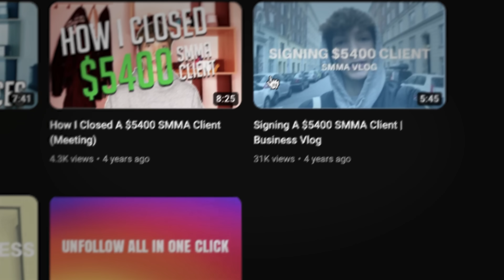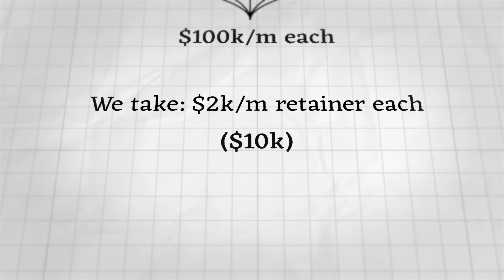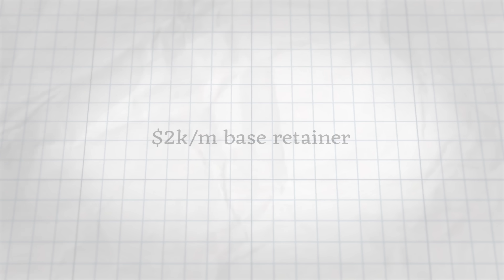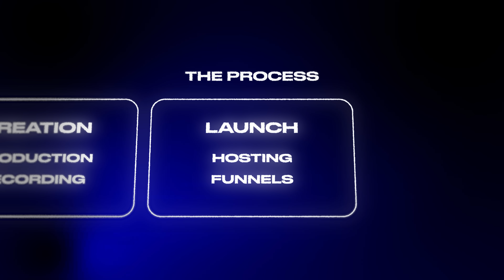From 0 To $145k In 7 Weeks With IPGA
This video marks the official beginning and invention of the IPGA business model — it’s the first IPGA video ever posted on the internet.

The model is now taking the internet by storm — many following troop and copying us — and for good reason — as our members say: “IPGA is goated”

This is the golden opportunity of the decade for teens and young entrepreneurs to make money in 2024.